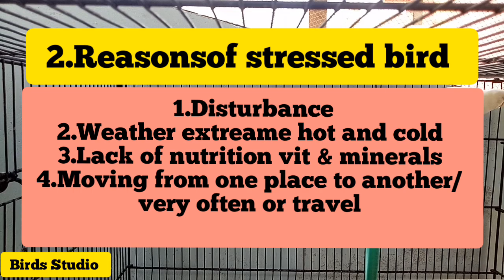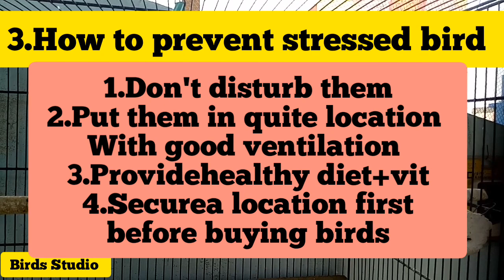Signs, Reasons and prevent of stress in lovebirds.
Signs, Reasons and how to prevent stress in lovebirds, must watch this informative video till the end.
Keep watching our channel and suggest us video content for lovebirds.